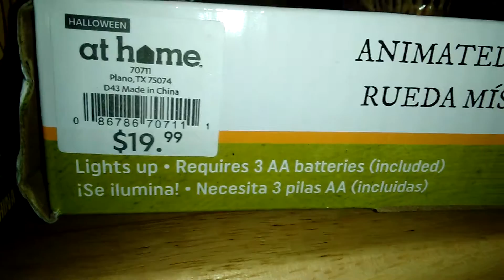Gemmy 2016 Animated Mystic Wheel